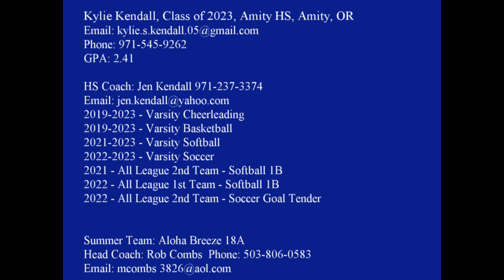Kylie Kendall Softball Skills